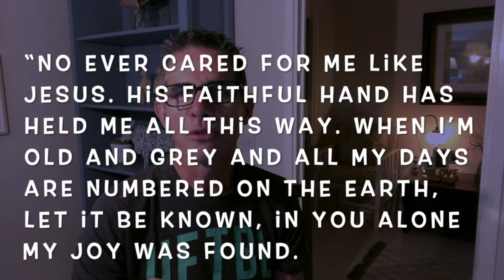31 - 03.05.2020 - Rob Hutton